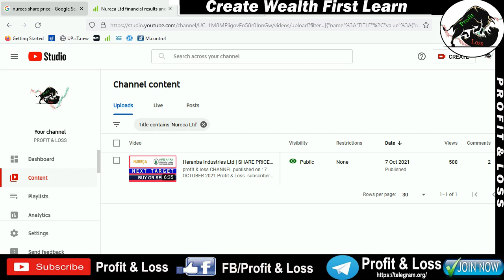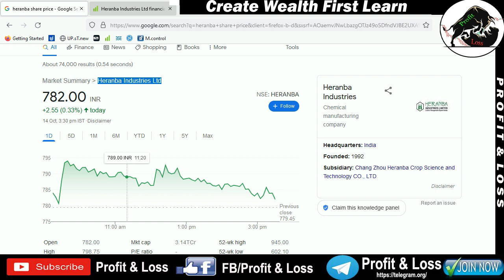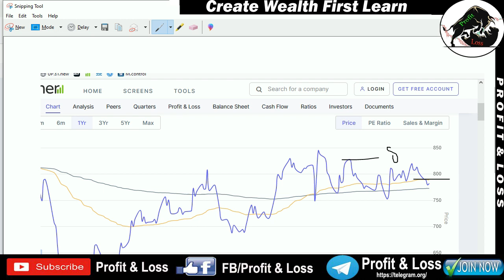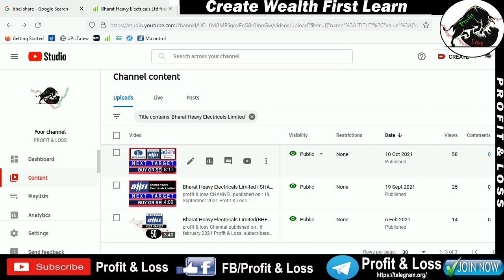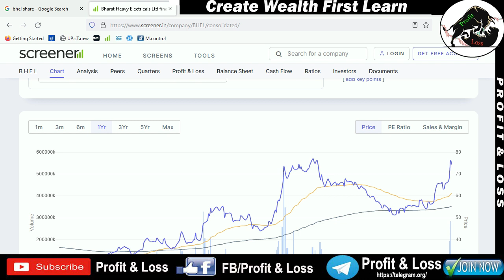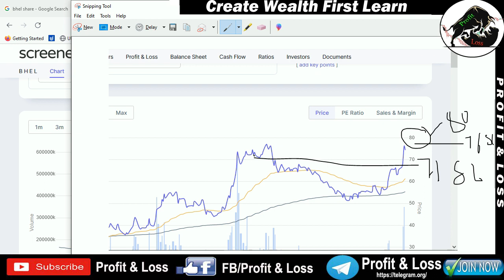Nureca Ltd | Heranba Industries Ltd | BHEL Ltd | SHARE PRICE